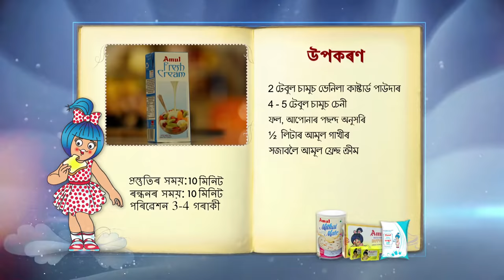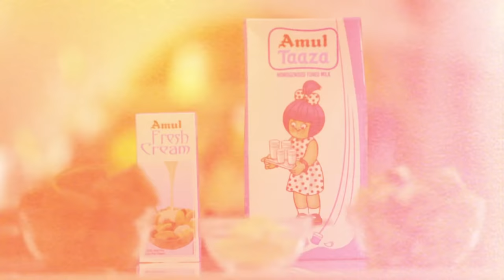Fruit Custard Recipe | কাষ্টার্ড ৰেসিপি | Amul Recipes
Fruit custard (কাষ্টার্ড ) is a simple summer dessert made with mixed fruits, milk & custard powder.
Learn to make delicious Fruit Custard in easy steps.

Prep. Time: 15 minutes
Cooking Time: 20 minutes
Serves: 2 persons

Ingredients:

2 tbsp Vanilla Custard Powder
4-5 tbsp Sugar
Fruits of your choice
1/2 litre Amul Taaza Milk
For Garnishing (Optional)
Amul Fresh Cream

About Amul:
Amul is the flagship brand of GCMMF, India's largest food products marketing organisation. Today Amul is a symbol of a vast co-operative network, the triumph of indigenous technology and a beloved brand for millions of consumers around the world.